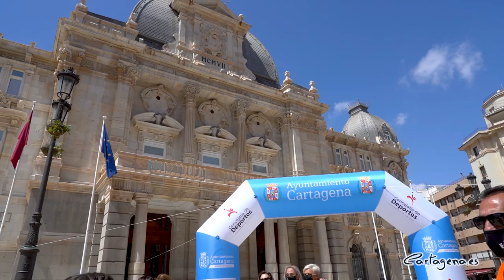Juancho llega a Cartagena tras recorrer 400 kilómetros en bici por la leucemia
"400 Kilómetros contra la leucemia" es el nuevo reto que ha superado Juan Ignacio Serrano, más conocido como Juancho, un cartagenero que padece una leucemia linfoblástica aguda (Ia común) desde 2017, y que en su lucha contra la enfermedad, viene trabajando duro por concienciar a la sociedad de la importancia de la donación de médula.

Este joven llegó la mañana del domingo a la plaza del Ayuntamiento tras completar las diferentes etapas de su reto. A su llegada fue recibido por el concejal de Deportes, Diego Ortega, y la edil de Ciudad Sostenible y Proyectos Europeos, Cristina Mora.

"En 2017 me diagnosticaron leucemia y mi vida dio un vuelco. Ahora han pasado 4 años y muchas cosas duras y también bonitas, y con el reto al que me enfrento quiero dar a conocer y que la sociedad se conciencie de lo necesario que es la donación de médula, porque con un pinchazo se puede salvar una vida, como hicieron conmigo”, ha destacado Juancho antes de partir desde Almería hasta Cartagena.

El nuevo reto de Juancho le llevó a recorrer en bicicleta 400 kilómetros, con salida en Roquetas de Mar, pasando por Cabo de Gata, Carboneras, Mojácar, Vera, Garrucha Puerto Lumbreras, Lorca, Caravaca de la Cruz, hasta Cartagena. El reto comenzó el 29 de abril hasta el 2 de mayo, y consistió en 4 etapas de entre 75 y 125 kilómetros cada una, con desniveles entre los 800 y 1.100 metros.

“Al margen del objetivo social, queremos aportar nuestro granito de arena con la Fundación Josep Carreras y ayudar económicamente en la investigación de esta enfermedad", ha apuntado Juancho. Para ello, en la página migranodearena.org cualquier persona puede colaborar en el reto haciendo un donativo mínimo de un euro.